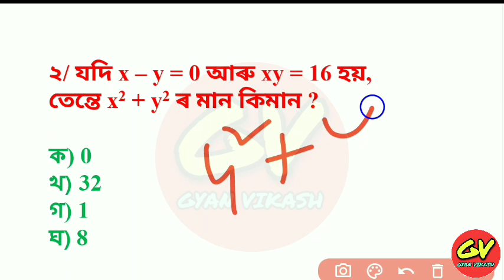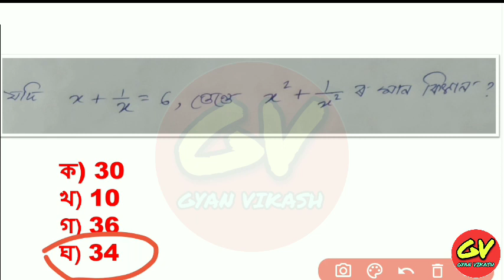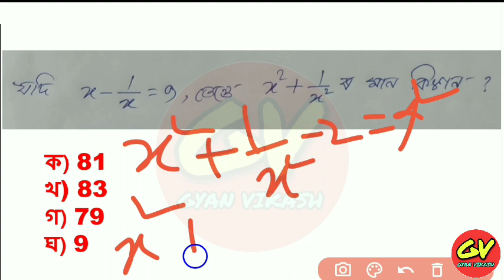Algebra Simple tricks for Assam Police | Algebra (বীজগণিত) for Assam Police SI, UB/AB | Mathematics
কম সময়তে ল সা গু, গ সা উ কিদৰে নিৰ্ণয় কৰিব , এবাৰ চালেই গম পাব👉👉👉

আপোনালোকৰ বাবে সদায় সকলো topic ৰ ওপৰত এটা এটাকৈ ভিডিঅ দিয়া হ'ব । পৰাপক্ষত ভিডিঅ বোৰ যিকোনো ধৰণৰ competitive exam ৰ বাবে গুৰুত্ত্বপূৰ্ণ হোৱাকৈ প্ৰস্তুত কৰি উলিওৱা হৈছে ।

Gyan
Vikash
Gyan Vikash

ধন্যবাদ